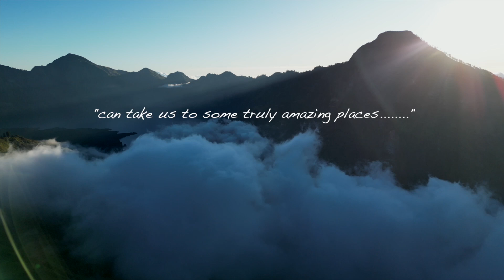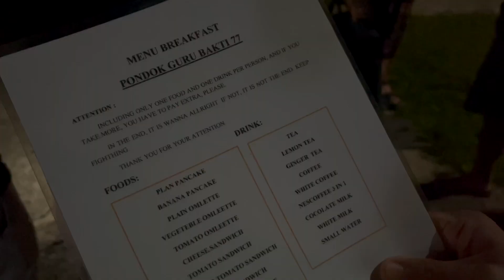MOUNT RINJANI via Sembalun Torean Route | Day 0 | My First Volcano Hike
Conquered one of the most famous volcano mountain in South East Asia, Mount Rinjani 3726m. Special thanks to buddy @mino for organising the amazing hike. As many may already heard of the challenges to face when hiking Mount Rinjani would be the summit day. Especially the stretch close to the peak is the part where you will “hike 3 steps up and glide 2 steps down” due to the loose volcanic ashes and rocks. Nevertheless, anyone should be able to complete it with determined mind. The jaw-dropping views are definitely worth the challenges!

Some highlights of our trek:
✅ Mount Rinjani Peak 3726m
✅ Sembalun Camp Site 2639m
✅ Lake Segara Anak 2004m
✅ Torean Trail (Jurassic Park in real life)

"The courage to pursue is more meaningful than achieving; and often the joy of life exist in the process of pursue" - Lance Tang

Chapters:
0:01 Preview of Sembalun Camp Site
0:41 KL International Airport
2:01 Lombok International Airport
2:44 Picked up by local guide
3:21 Reached guest house
3:45 First night room tour
4:08 Hiking day 1 preview